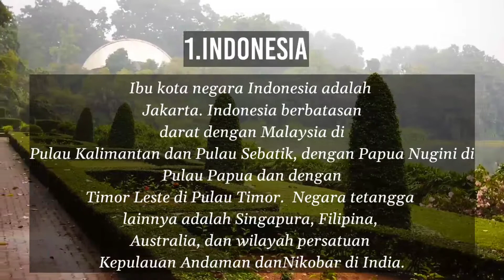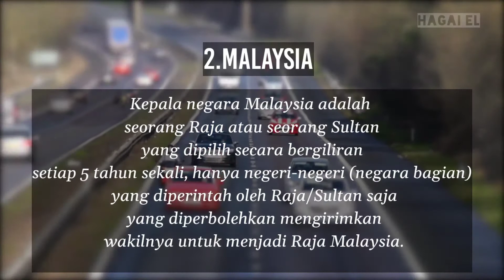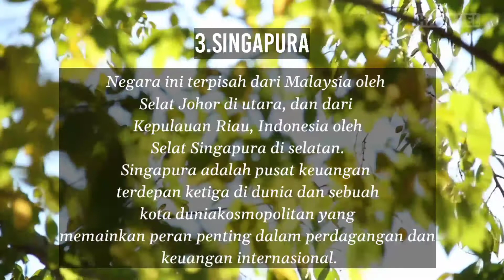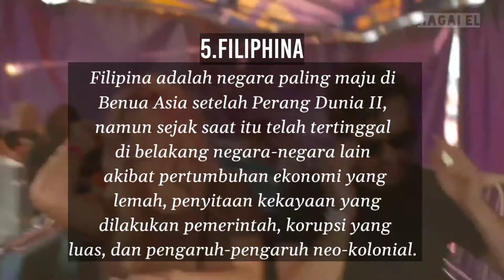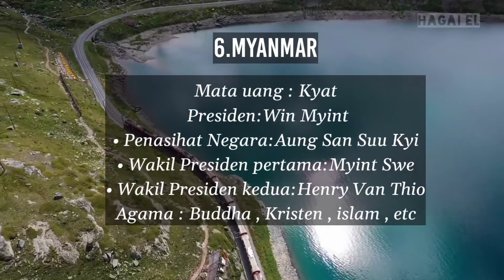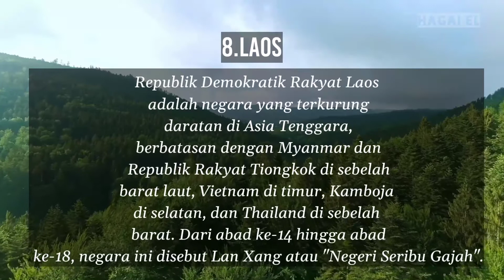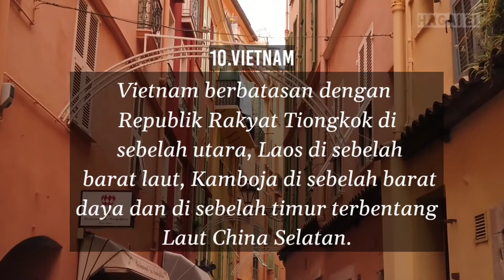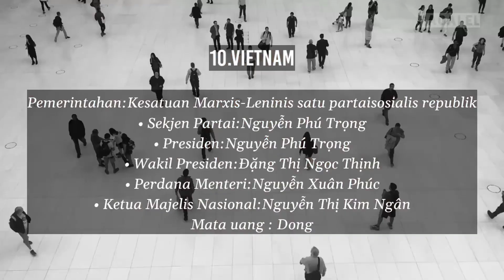FAKTA-FAKTA POLITIK NEGARA ASEAN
Vidio ini berisi fakta tentang negara yg ada di Asean